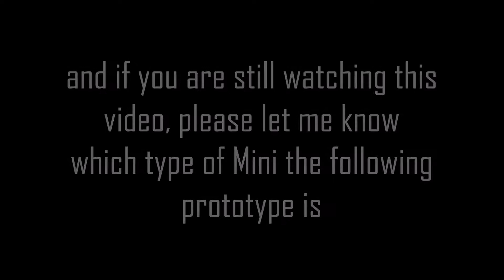Carspotting Graz | SLS, Gallardo, 4C, 430,... + Prototypes!!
A compilation of all sports-/ and supercars I managed to spot in Graz (Austria).     Hope you like it :)

In case anyone is wondering why I put E63s and Teslas in the video, it is and I´m not even joking, incredible difficult to find decent cars in Graz... But I will eventually visit London and Monaco later this year ;)